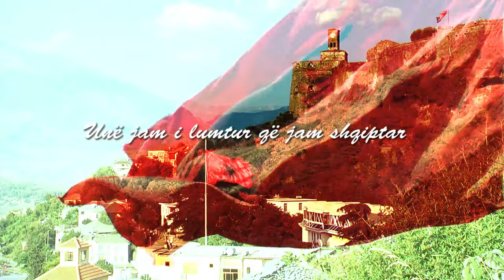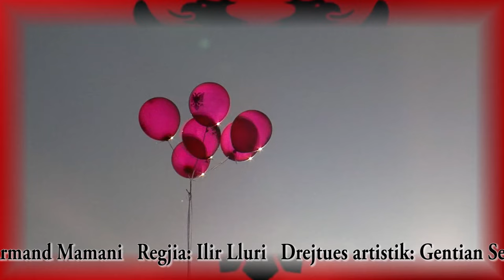Për mëmëdhenë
Për mëmëdhenë - Fëmijët e kopshteve Gjirokastër
Bashkia Gjirokastër   Agjencia e Mireqenies dhe Kujdesit Social
Soni Video Studio